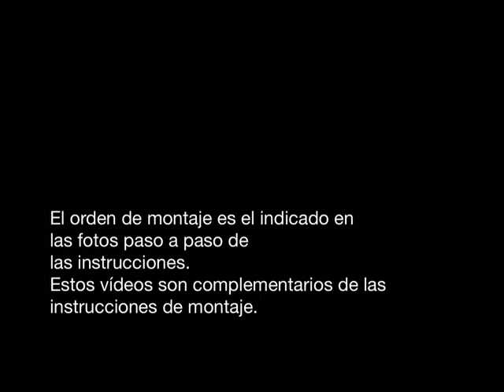Locomotora Rusa C68 OcCre -03- Forrado cabina con latón.